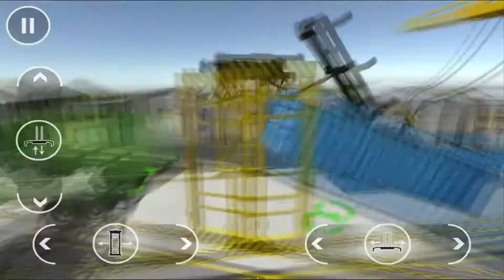Drive Simulator 2016 iOS/Android HD